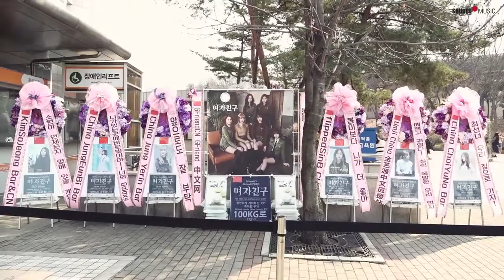여자친구의 첫 팬미팅 Dear my Buddy 비하인드